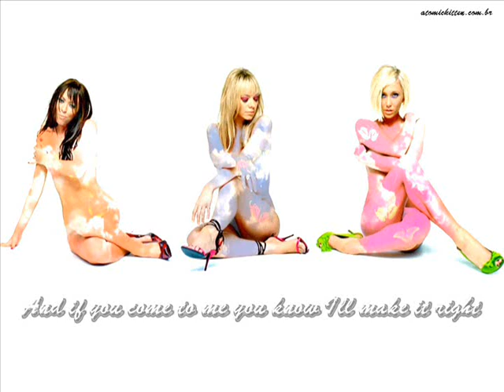NOthing In The World - Atomic Kitten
An old song of Atomic Kitten , Nothing In The World , is one of the best songs of all time ...